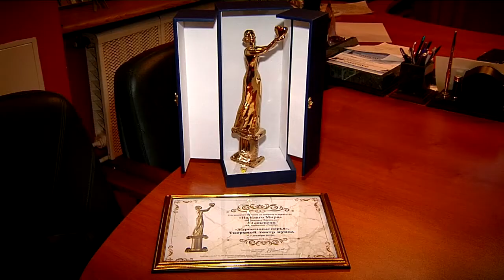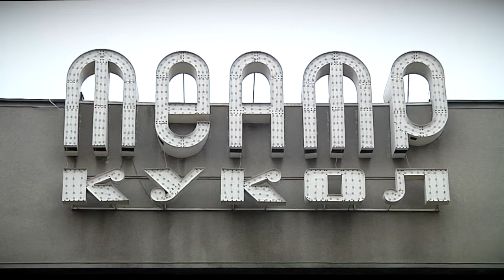Тверской театр кукол стал лауреатом национальной интернет премии за доброту в искусстве На благо мир